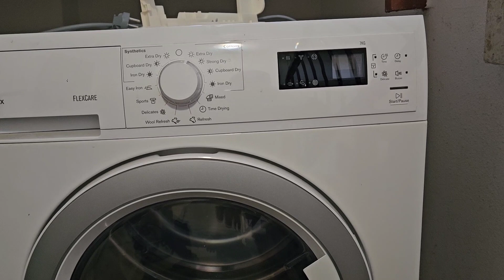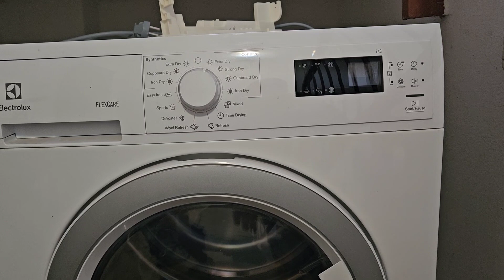תקלה E50 במייבש כביסה אאג/אלקטרולוקס | תיקון מייבש אלקטרולוקס | איציק הטכנאי שלך מודיעין והסביבה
שירות למוצרי חשמל ביתיים: מכונות כביסה, מייבשים, ותנורי אפיה.

אזורי שירות: מודיעין מכבים רעות, לפיד, כפר אורנים, שילת, נוף איילון , קיבוץ נחשון, כרמי יוסף, שוהם,
כפר טרומן, באר יעקב, חולון, ראשון לציון, נס ציונה, רחובות, קרית עקרון, מזכרת בתיה.

תקלה E50 במייבש כביסה אאג/אלקטרולוקס | 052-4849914| איציק הטכנאי

תגים:
תקלה e50 במייבש אאג
תקלה e50 במייבש אלקטרולוקס
איציק הטכנאי שלך
תיקון מיבש כביסה
מידרג
תיקון מיבש כביסה אאג
תיקון מיבש כביסה אלקטרולוקס לא מחמם
תיקון מיבש כביסה לא מחמם
מייבש לא מסתובב
תיקון מיבש אאג
טכנאי מיבש כביסה
טכנאי למיבש כביסה
מייבש לא מחמם
מייבש לא עובד
מייבש לא מייבש
תיקון מיבש
מייבש כביסה מרעיש
שירות למוצרי חשמל ביתיים
טכנאי למייבשי כביסה
מייבש כביסה אלקטרולוקס
תקלה במיבש כביסה
תיקון מייבש כביסה
מייבש כביסה לא מסתובב
מייבש כביסהAEG